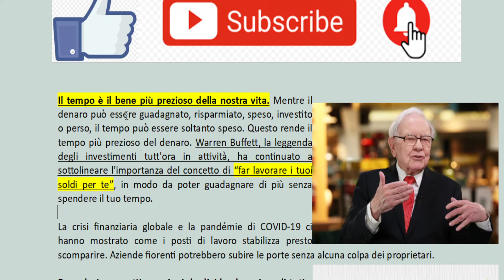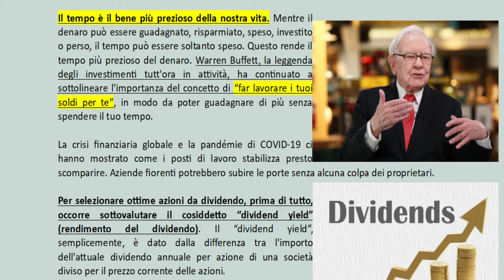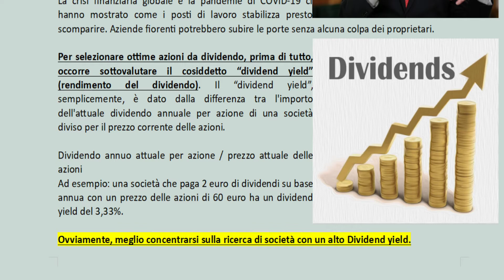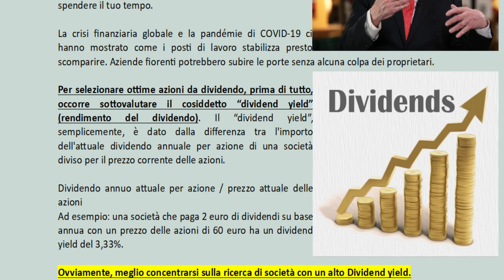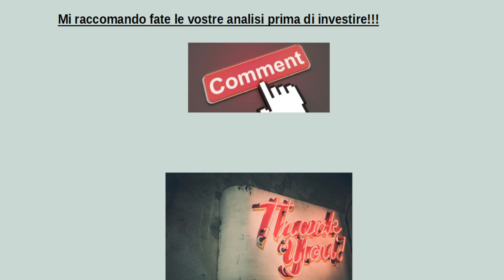Warren Buffett : Come guadagnare mentre dormi